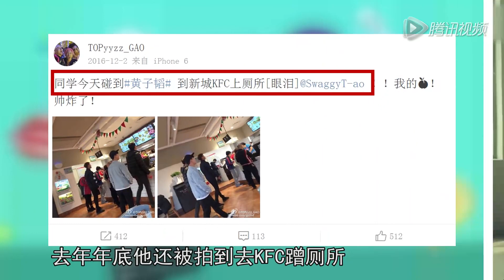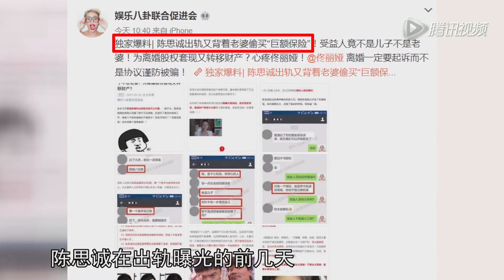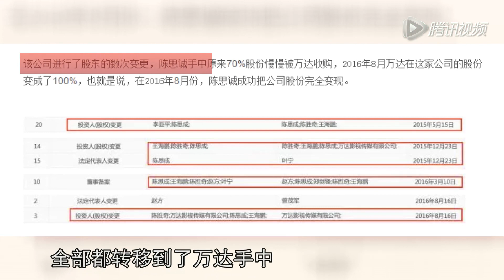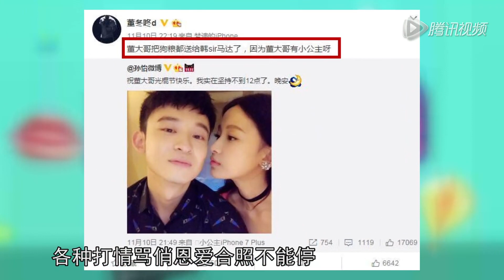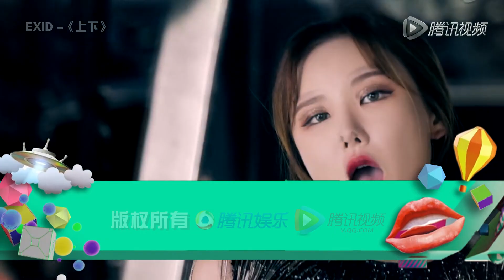[所谓娱乐]陈思诚出轨门再曝黑幕 郑爽消失78天后现身变瘦